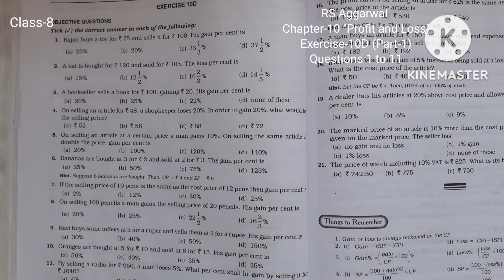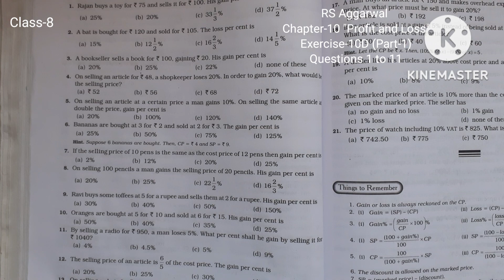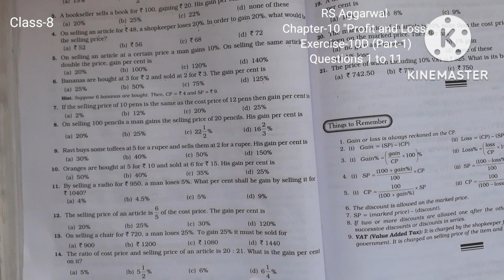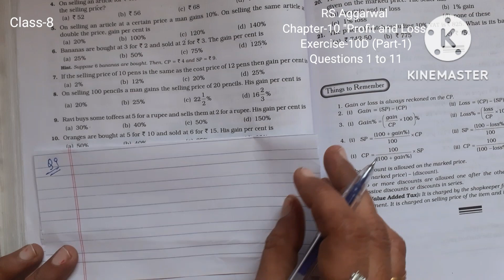Class 8| Profit and Loss| Chapter - 10|RS Aggarwal| Exercise-10D| Questions 1 to 11| Part-1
class - 8| Chapter - 10 |"Profit and Loss" | RS Aggarwal |Exercise-10D| Questions 1 to 11| Part-1

This video covers questions 1 to 11 of Exercise-10D Book RS Aggarwal

profit and loss of  class 8 RS Aggarwal